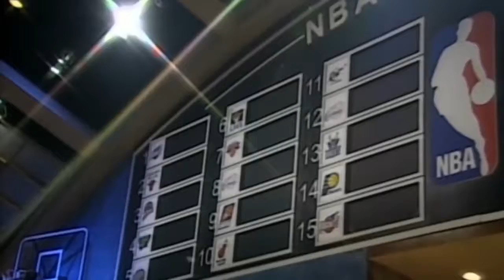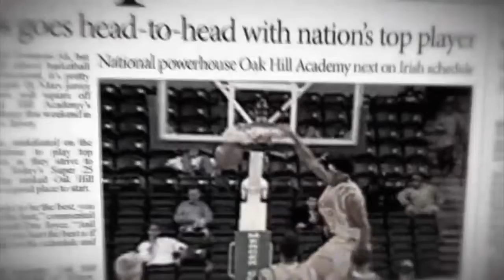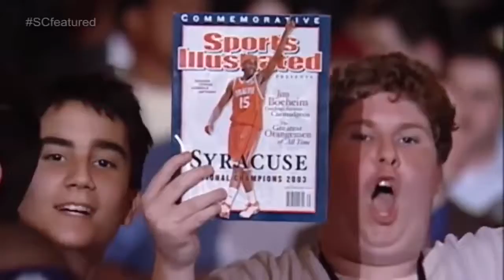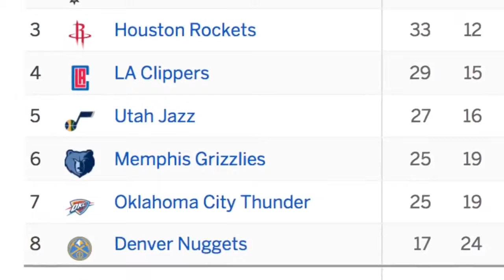How LEBRON JAMES Tried To Enter The 2002 NBA Draft Before Graduating HIGH SCHOOL!